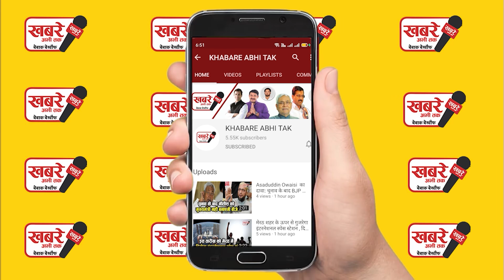योगी सरकार ने जब्त किया मुख्तार अंसारी, उनकी पत्नी और बेटों का पासपोर्ट